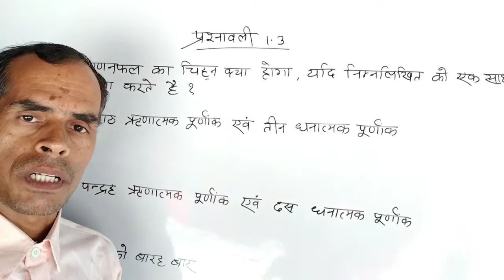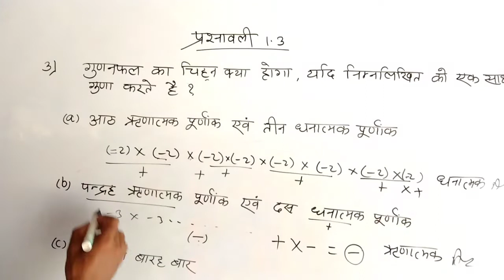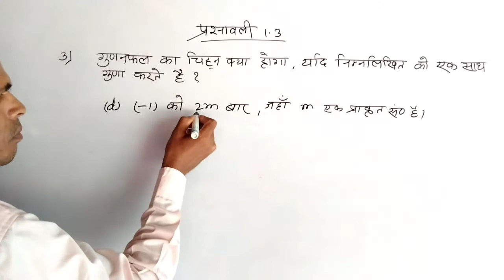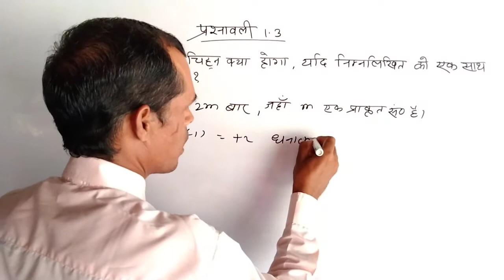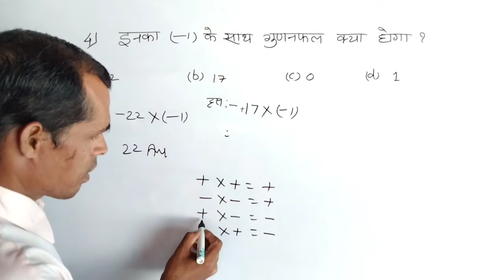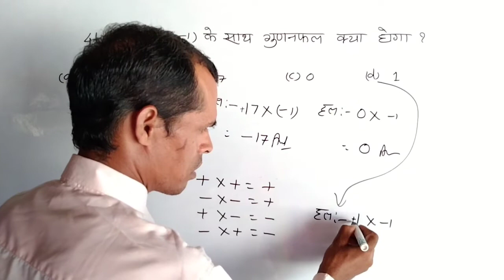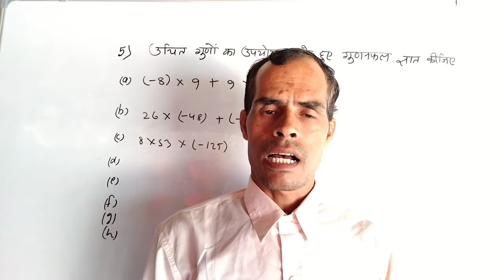jcert math class 7 | class 7 maths ex 1.3 ka 3 ,4 | Integers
About video
welcome Good morning all dear students and friends in this video you will learn class 7 math chapter 1 ex 1.3 ka question no. 3 and 4 solved of jcert textbook solutions in hindi medium.